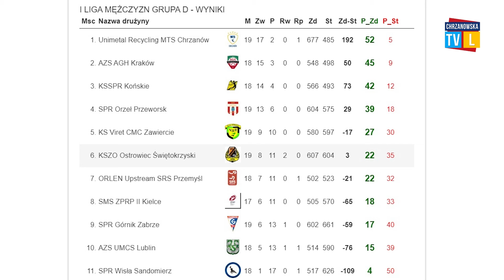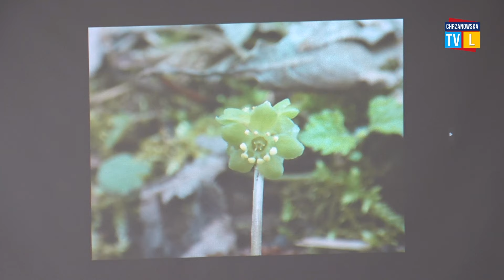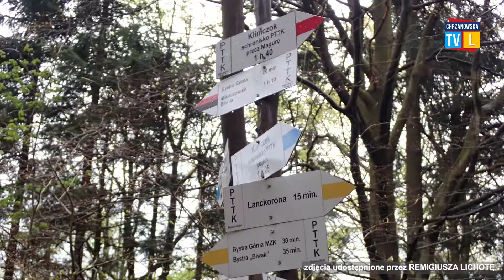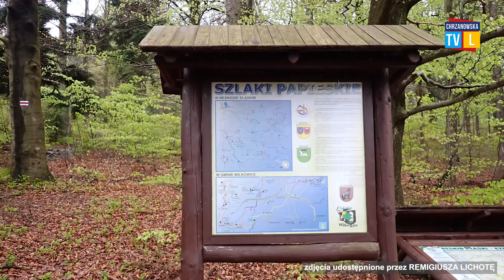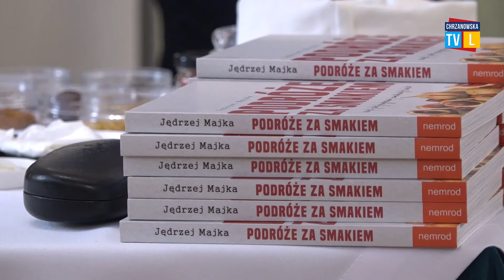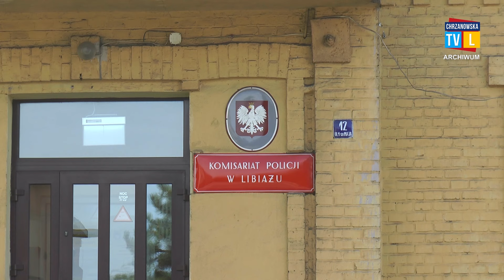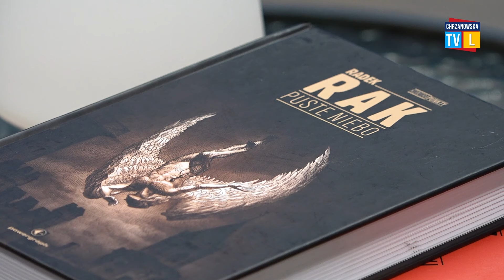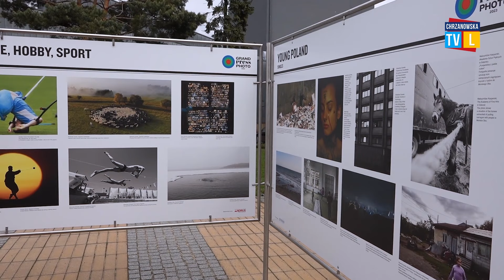Chrzanowska Telewizja Lokalna - Program z 26.04.2024